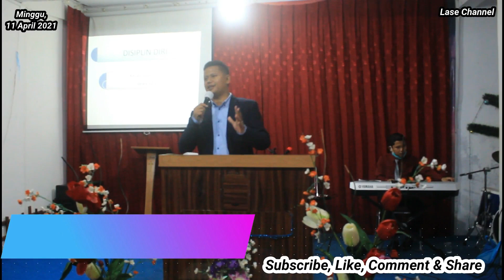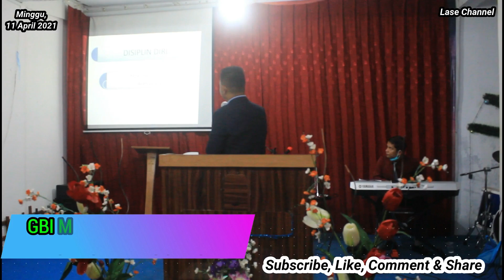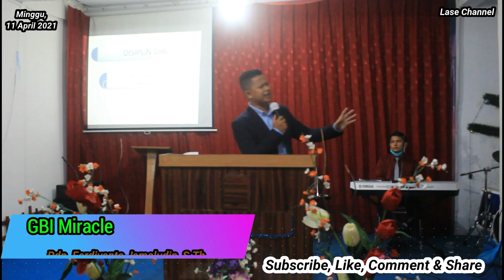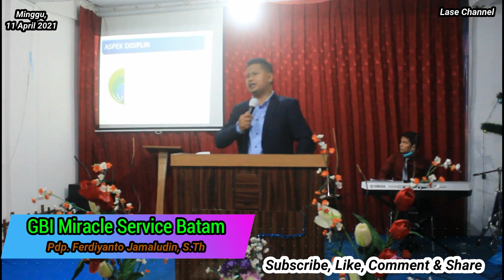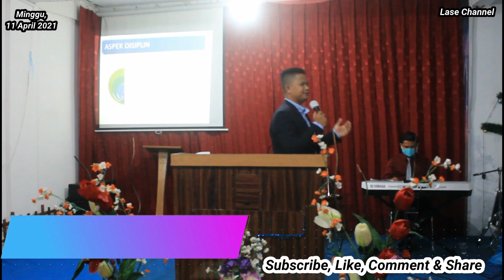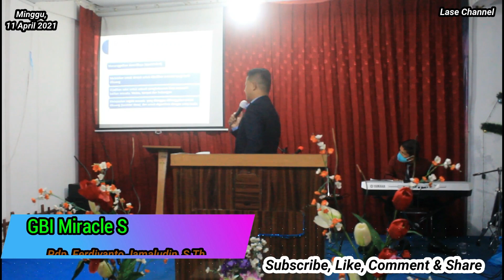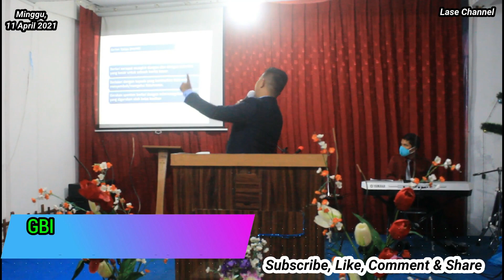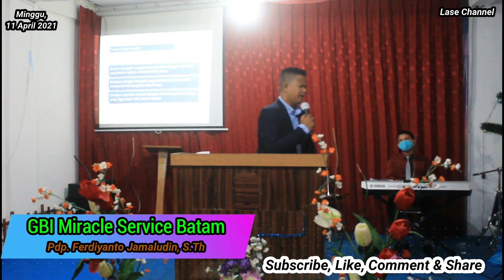Disiplin Diri - Pdp. Ferdiyanto Jamaludin, S Th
Kehidupan manusia boleh menang oleh banyak hal namun tidak sedikit manusia yang hampir banyak gagal oleh karena Disiplin Diri.
Silahkan tonton khotbah yang menarik ini